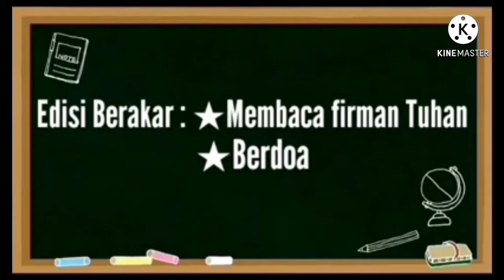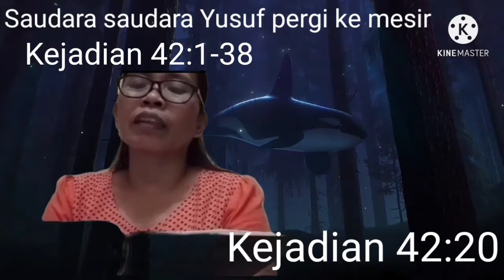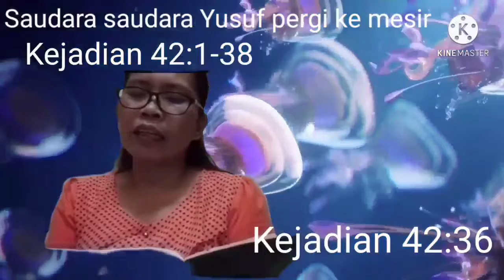Program Rambat: Berdoa & Membaca Firman Tuhan: Malam